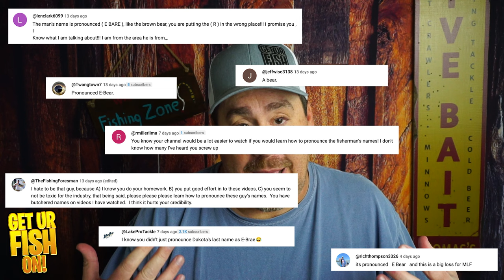Exciting 2024 Fishing Season: What to Expect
The 2024 Bass Fishing Tournament season has finally begun. With all the drama from Major League Fishing Bass Pro Tour and their changes. And anglers leaving the Bass Pro Tour to attempt to re-qualify in the Bassmaster Opens and make the Bassmaster Elites and possible Bassmaster Classic, the 2024 season is going to be amazing. Let's start the 2024 bass fishing professional tournament season with a bang and look at the Bass Elites, MLF BPT and the amazing news of NPFL having Ken Duke join their team.